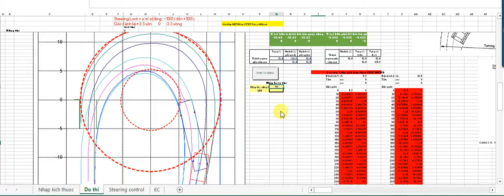VBA Excel program vs Semi Trailer Steering Control. Chương trình TTđộng học quay vòng đoàn xe SMRM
VBA excel program vs Semi Trailer Steering Control